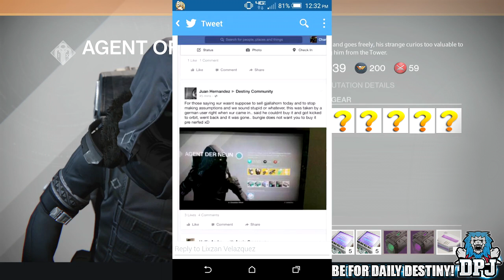Destiny: Xur's Exotics - 24th July 2015 Predictions / Did Xur Have Gjally Last Week?